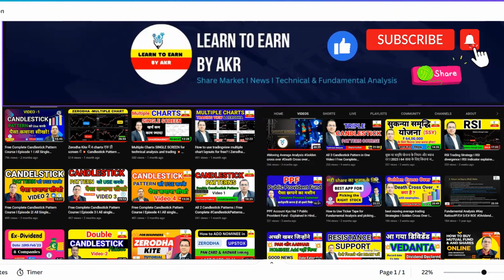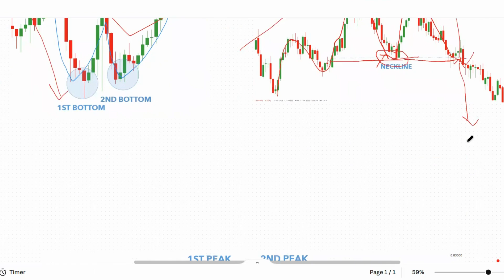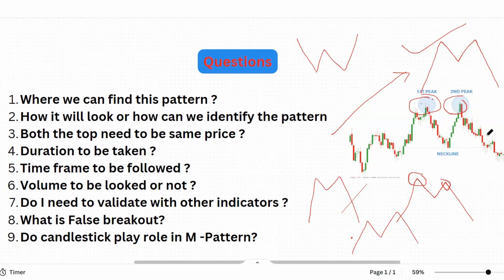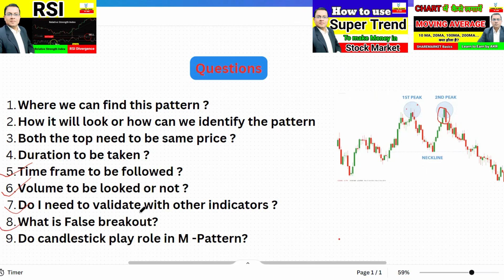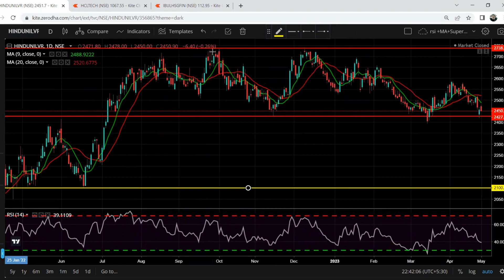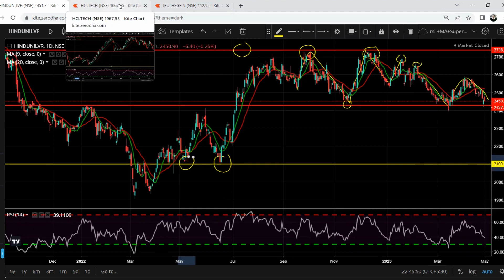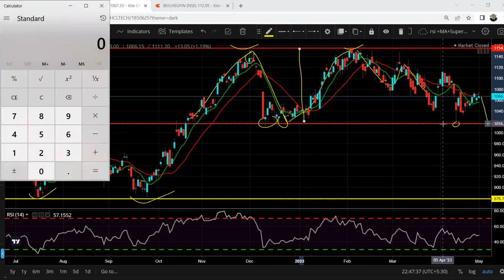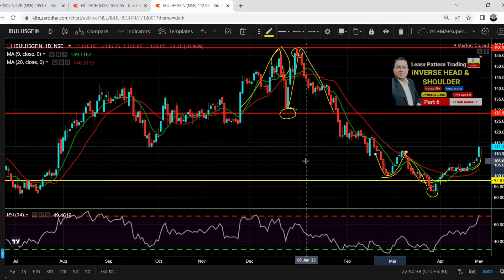Learn the art of Pattern Trading Part 9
Please use the below link:
Videos You may like :
Timeline:
0:00-Introduction
1:15-What is doubletop or M pattern
4:45- Key points related to double top
10:10 - hindustanunilever trading strategies
14:30- hcltechnologies   trading strategies
17:30 - ibulhsgfin   trading strategies
intraintraday trading strategies,best intraday trading strategy,best intraday stocks for tomorrow,investing in stocks for beginners,investing for beginners,live traders,live tradingday best strategy
best intraday strategy with no indicators
best short selling strategy
scalping in intraday
how to trade with scalping strategy
how to sell high and buy low
What is the easiest day trading strategy?
Which timeframe is best for day trading?
What is the simplest intraday trading strategy?
intraday strategy for first 15 min
day trading first 15 minutes
15 min intraday strategy
Intraday 1st 15 min Range Breakout Strategy
best btst strategy
best stbt strategy
Option trading strategies, best option trading strategies, options trading
Intraday trading strategies, best intraday trading strategy, intraday trading for beginners, intraday trading

intradaytradingstrategy bestintradaytradingstrategy intradaytip Intraday trading strategies# best intraday trading strategy# intraday trading for beginners# intraday trading#intradaytechniques